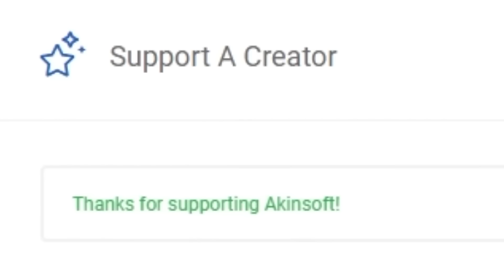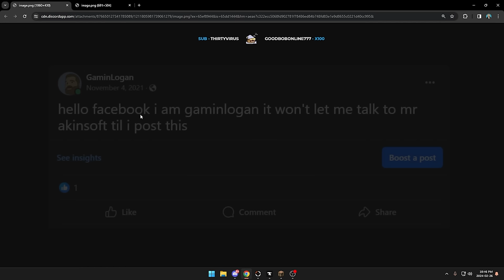I have become addicted again (Hypixel Skyblock)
can't believe the game has been out for nearly 5 years